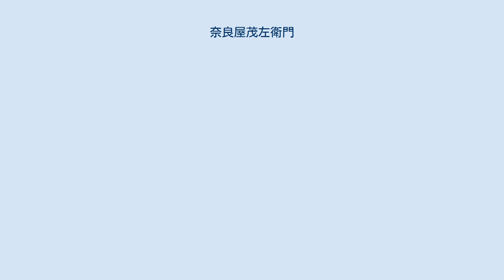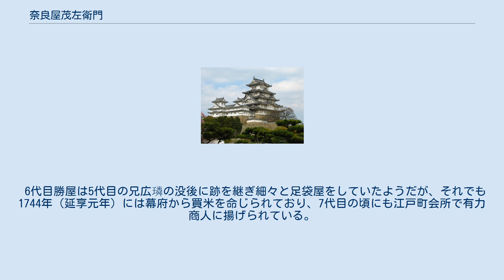奈良屋茂左衛門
奈良屋 茂左衛門（ならや もざえもん）は、江戸時代中期の江戸の材木商である。
 通称奈良茂（ならも）。
姓は神田（かんだ）。
4代目勝豊が知られ、勝豊を初代とする数え方もある。
奈良屋は寛永年間（1624年 - 1644年）以降、代々江戸・深川霊岸島（れいがんじま）に住んだ。
 『江戸真砂六十帖』に拠れば、初代勝儀、2代目勝実、3代目豊勝までの茂左衛門は、裏店住いの車夫ないしは小揚人足などをして言われるが、4代目が大成した後の由緒書きで誇張が含まれるとも指摘される。
 4代目勝豊（寛文2年（1662年）？ - 正徳4年6月13日（1714年7月24日））は、2代目茂左衛門の子。
幼名は茂松、あるいは兵助。
号は安休。
材木問屋の「宇野屋」に奉公し、『江戸真砂六十帖』に拠れば28歳で独立。
材木商として明暦の大火や日光東照宮の改築、将軍綱吉の寺社造営などを契機に御用商人となり、一代で急成長したという。
吉原の遊女を身請けするなど、紀伊國屋文左衛門に対抗して放蕩の限りを尽くしたという。
その後は材木商を廃業し、家屋敷を買い集めて地代収入を得る。
 勝豊の子である5代目広璘（元禄8年（1695年） - 享保10年9月3日（1725年10月8日））と、分家した弟・勝屋の代に遊興で家産を使い果たし同家の経営は衰退したという。
 6代目勝屋は5代目の兄広璘の没後に跡を継ぎ細々と足袋屋をしていたようだが、それでも1744年（延享元年）には幕府から買米を命じられており、7代目の頃にも江戸町会所で有力商人に揚げられている。
子孫は、大正年間（1910年代 - 1920年代）まで千住で質屋を営んでいたと言われる。